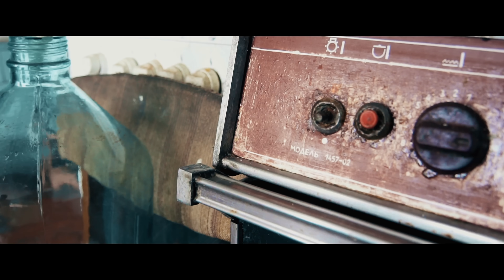Mad Money - Cukrus & Mielės [Video]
Lyrics: Mad Money
Producer: RSD
Mix/Master: Faustas Venckus (zert music)
Camera: UNITEDSTUDIO / NORBEFILMS
2018.